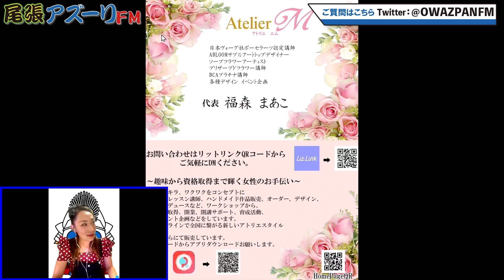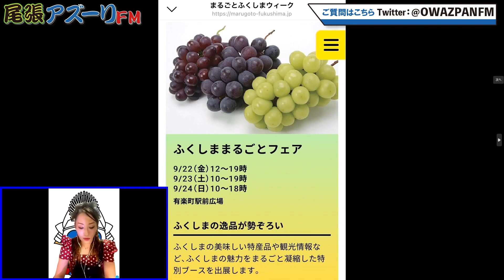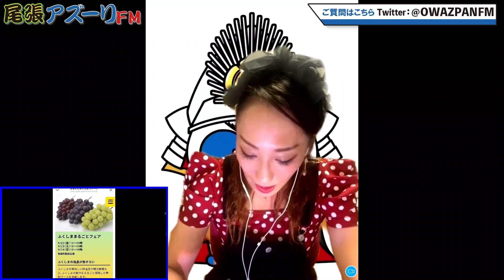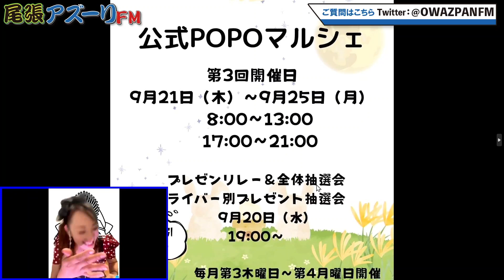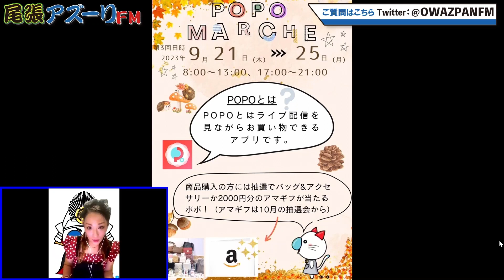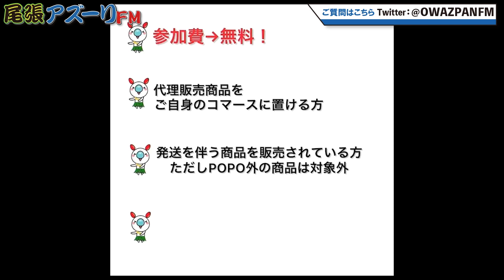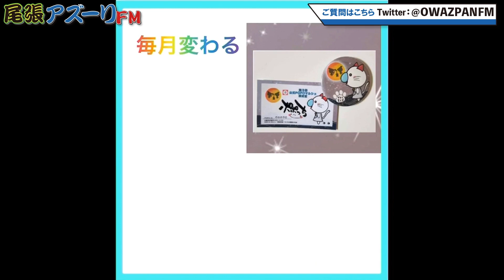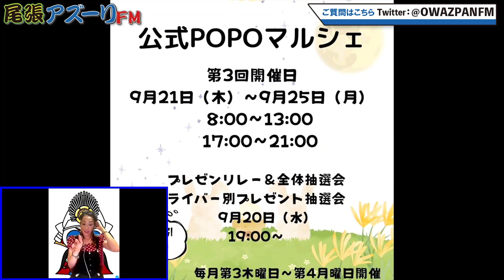2023年09月18日配信 まあこのきらきらからの～´°v°:んぴｯ MC：まあこ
MC：まあこ